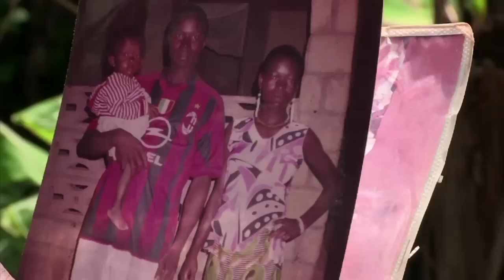2014年度回顾 (UNIA)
United Nations - 从叙利亚以及乌克兰的持续争端，到全球抗击埃博拉病毒， 联合国《2014年回顾》将重温在2014年中，发生的重大世界性头条事件。